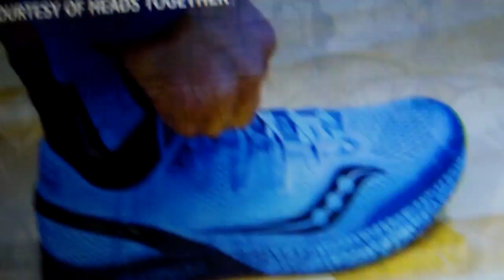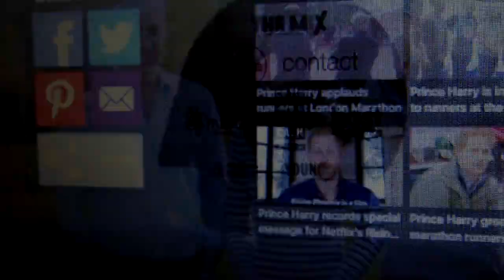Prince Harry Promotes London Marathon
2017 London Marathon - Message for 2024 too.

0241